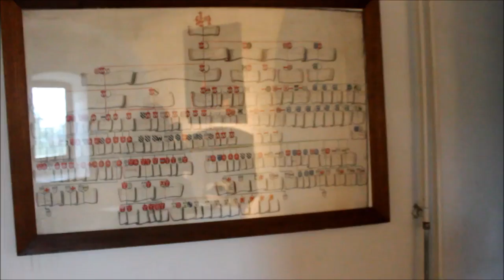Castle Ammersoyen in Ammerzoden, the Netherlands